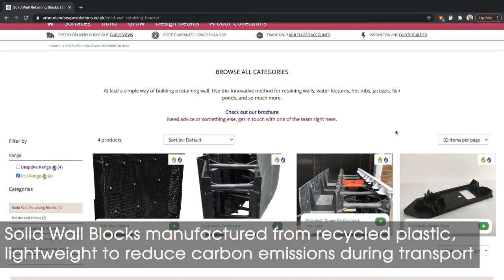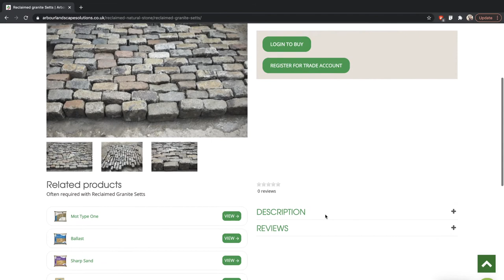Eco Friendly Landscaping Materials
Welcome to this brief introduction to the Arbour Eco Range. A collection of landscaping materials that we feel are beneficial to our environment or to local communities across the globe.

In this selection of landscaping materials you'll find:

***Products to help you boost biodiversity - seed, wildflower turf, living walls and green roofing component.
*** Ethically sourced landscaping materials - FSC certified timber, natural stone from quarries where we KNOW workers and the environment are treated with respect
***Artisan products sourced from small businesses who truly care about their carbon footprint
*** UK sourced materials that haven't travelled for thousands of miles to reach you.
***Recycled and reclaimed products that make use of materials that may otherwise end up in landfill.

When selecting landscaping products from the Arbour Landscaping Solutions website, you can either search specifically within the Arbour Eco Collection, use the filters to narrow down your choices to just eco products, or look out for the green logo on the product picture.